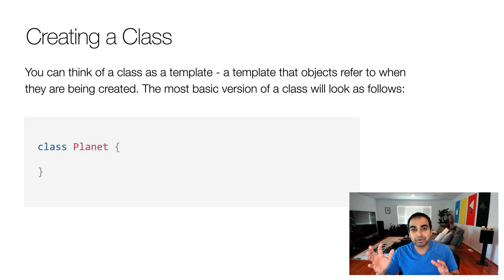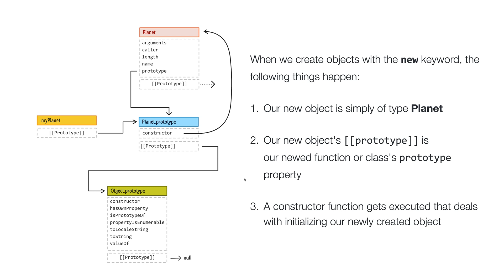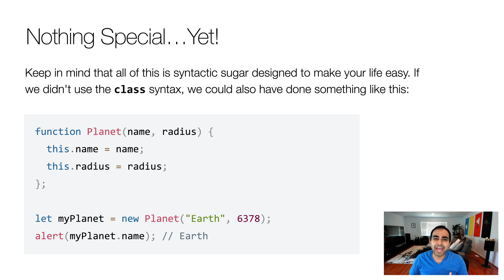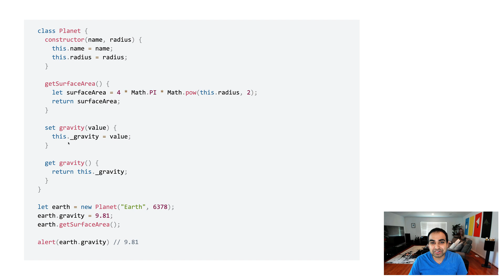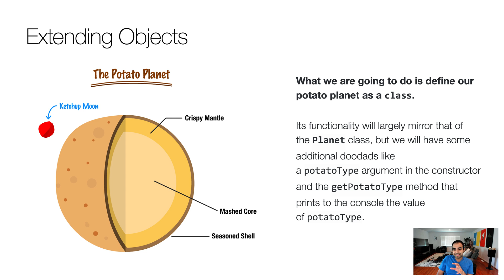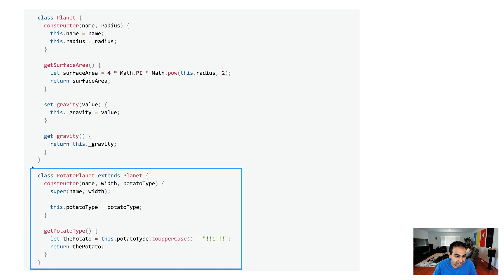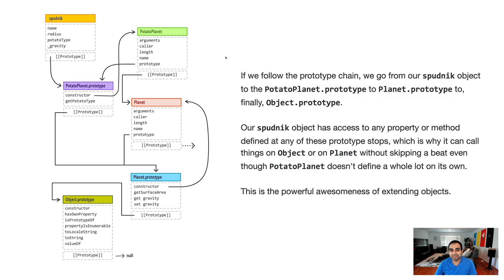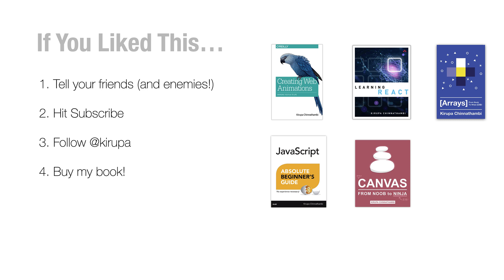Using Classes in JavaScript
Use classes to simplify how you create and work with objects in JavaScript.
The video and article on getters and setters can be seen